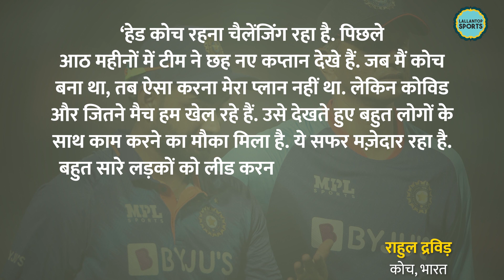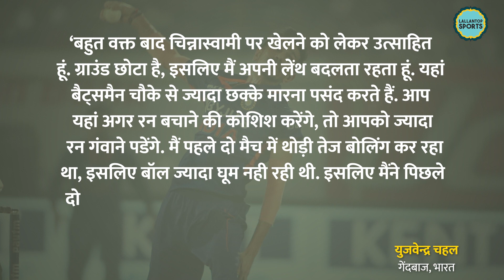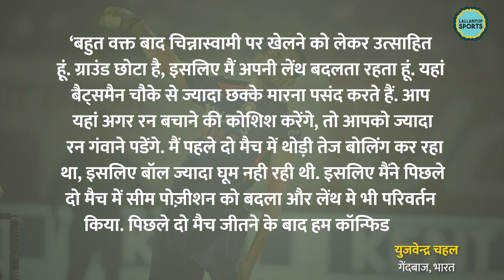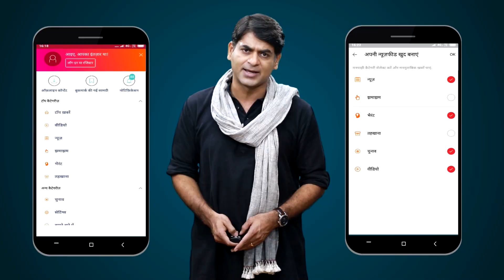Team India Caoch Rahul Dravid ने IND vs SA Series के बाद क्या कहा? IND vs SA 5th T20 | Chahal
South Africa won the toss and opted to field against India in the series-deciding fifth T20 International on Sunday. Before India battled South Africa in the series-deciding fifth T20 International in Bangalore, India head coach Rahul Dravid admitted that his stint with the senior men’s team has been exciting and challenging at the same time. However, the 49-year-old also pointed out the frequent changes in captaincy across formats and how it has helped create more leaders in the team. outh Africa won the toss and opted to field against India in the series-deciding fifth T20 International on Sunday. With the same playing XI in the final game of the series, India have become the first-ever T20I side to go through a 5-match series with the same starting eleven. The match was washed out and the trophy was shared between the two sides.